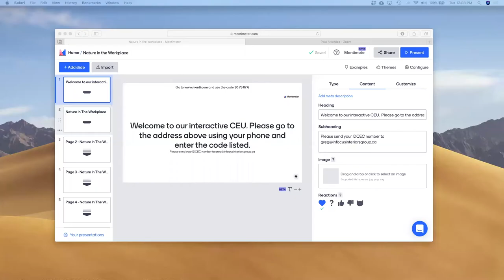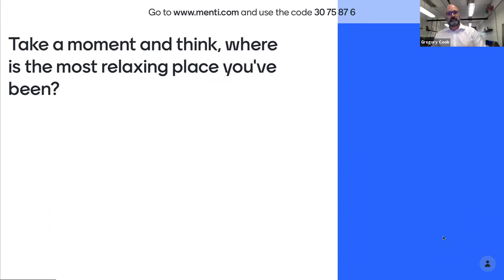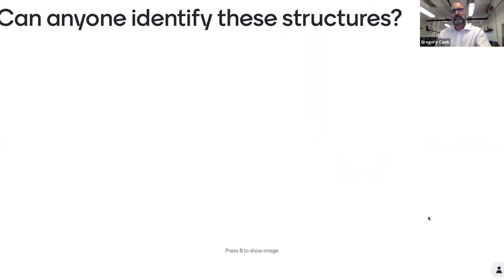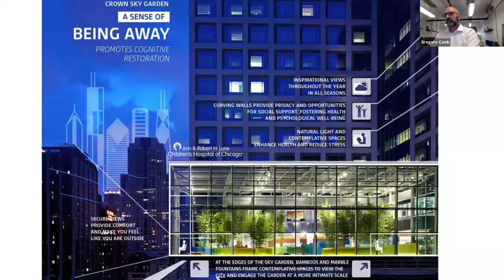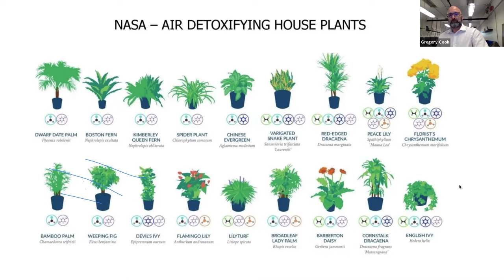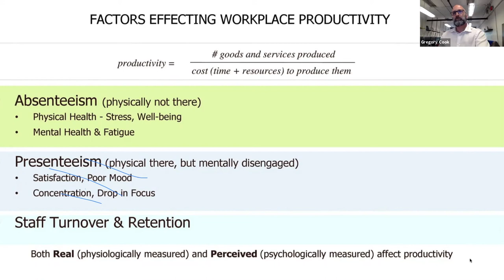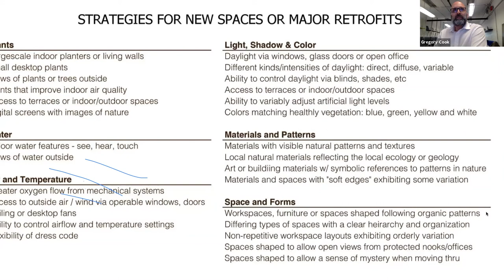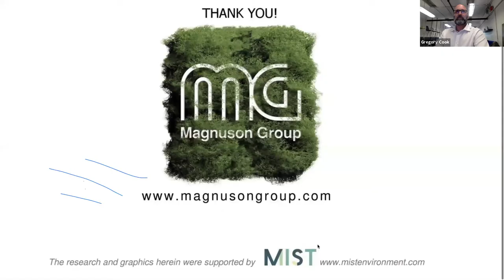Nature in the Workplace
Dec 15th Webinar hosted by Chase Office Interiors
How can we learn and benefit from nature when creating the manmade? Learn the science behind creating a productive workplace using the perfect balance of "biophilic design".